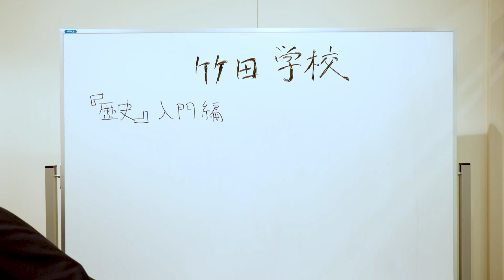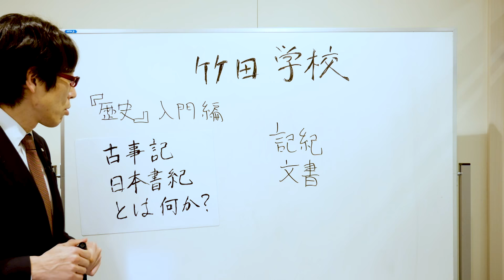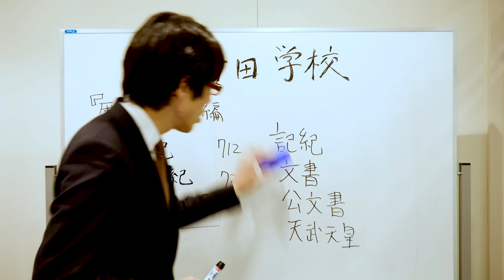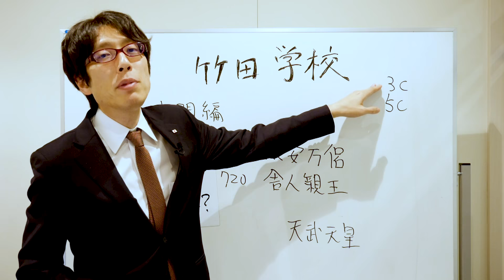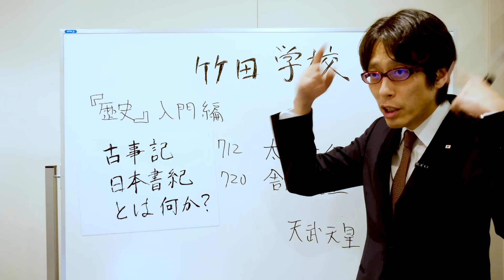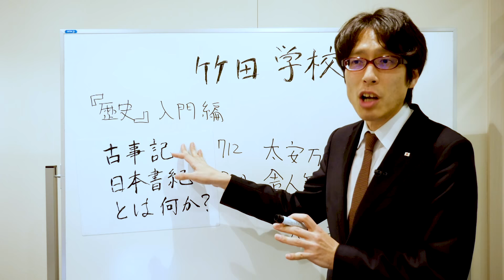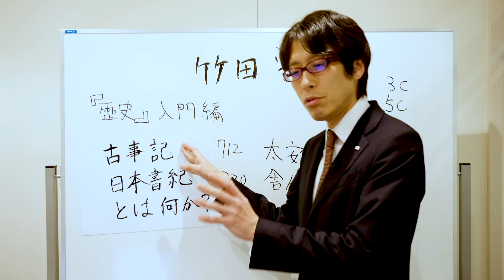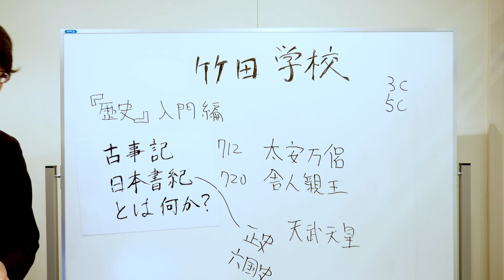【竹田学校】歴史入門編④～古事記・日本書記とは何か？～｜竹田恒泰チャンネル2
■入学式から順番に見られる！

全国一斉休校で授業がなくなってしまった小中高のみんなに向けて竹田恒泰先生の授業を配信していきます！

竹田恒泰
作家

▼▼▼関連ページ▼▼▼